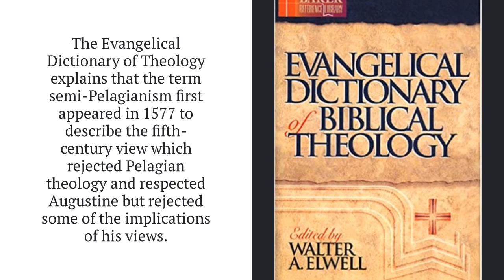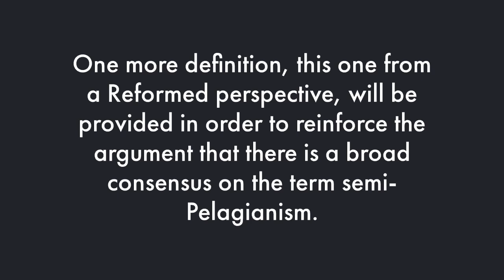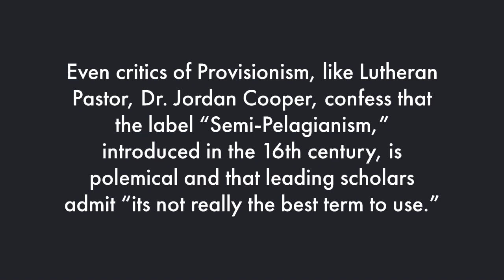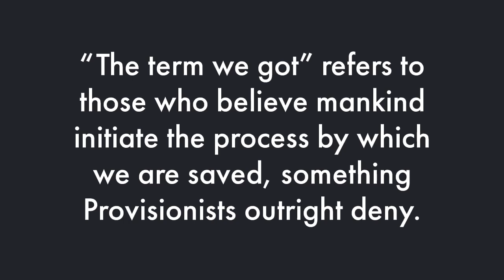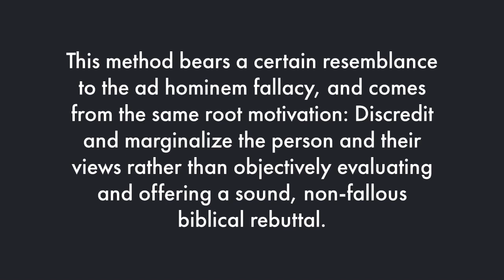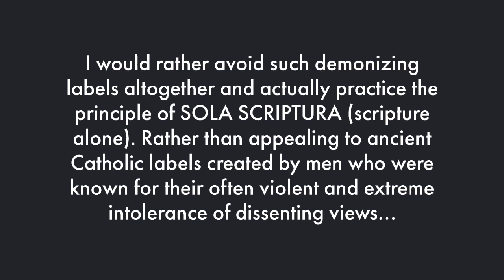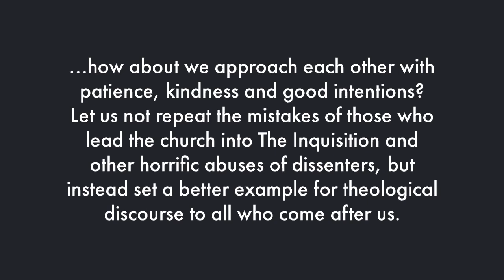What is Semi Pelagianism?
Dr. Leighton Flowers, Director of Evangelism and Apologetics for Texas Baptists, refers to leading scholars to get a good working definition of semi-pelagianism so as to clearly demonstrate how Provisionism/Traditional Southern Baptist Theology does not align with it...

To read Dr. Adam Harwood's article on the topic please go

To read Dr. David Allen's article on the topic please go